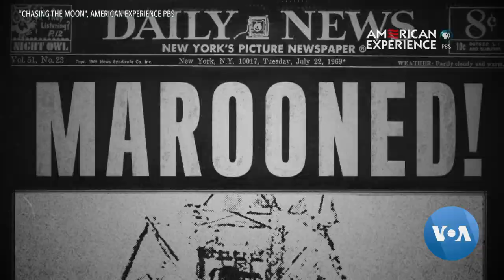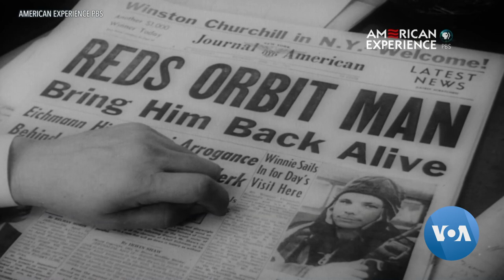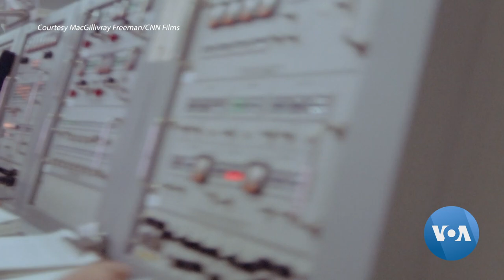How Film Imagined and Captured Moon Landing and Beyond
Science and the determination of the human spirit propelled Apollo 11 to the moon fifty years ago, but it was popular culture that imagined man there, long before July 16, 1969 say filmmakers, and popular culture experts. VOA’s Penelope Poulou revisits landmark films and TV series that allowed people to dream and helped make Apollo 11 a reality and others, recent ones, that have paid tribute to this historic event.